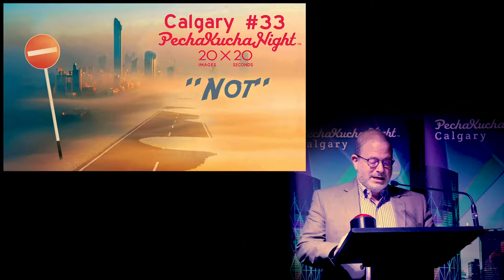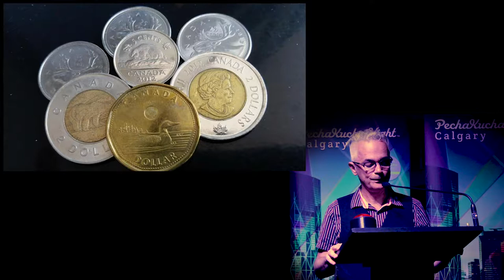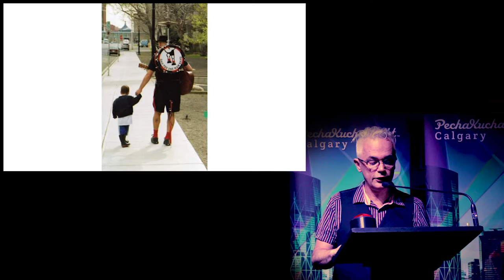Dan Duguay - PechaKucha Night Calgary #33: Not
A one-man band - he'll tell you the band has been together as long as he can remember but they've been playing music together for 28 years; Dan Duguay speaks at PechaKucha Night Calgary #33: Not.